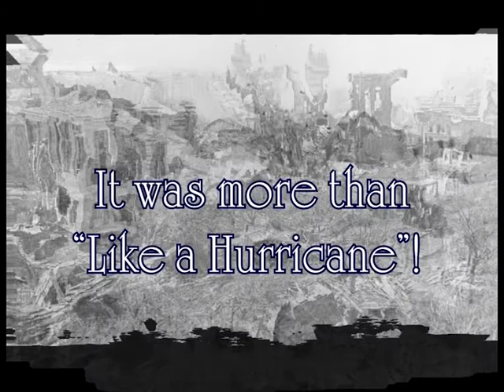Bigly Events 3: Like a Hurricane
Our hero gets blown away once again.  What a moron!